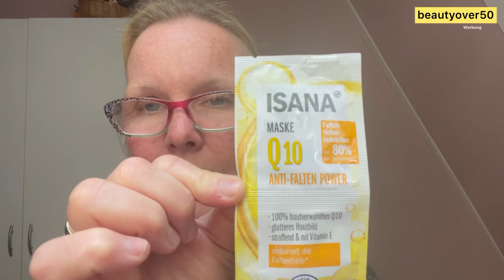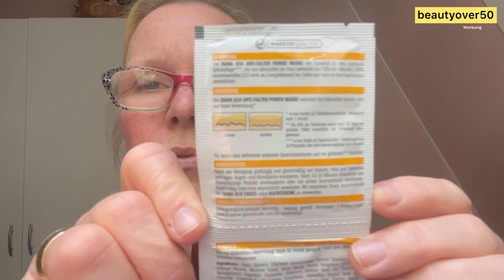First Impression Rossmann Isana Maske Q10| Antiaging, Falten-Tiefen-Reduktion| ü50 ü60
Heute teste ich mit euch die Drogerie Marke Isana mit einer Maske Q10 Anti Falten Power. Sie soll die Falten Tiefe reduzieren. Ich bin gespannt und wünsche euch ganz viel Spaß bei meinem neuen YouTube!
Eure Kerstin